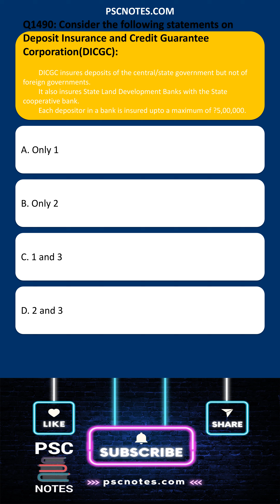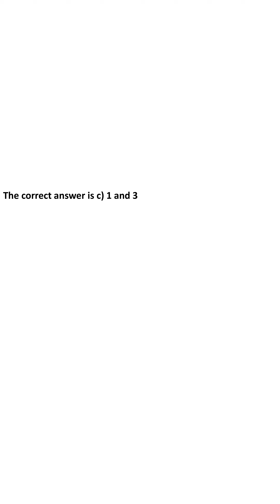GK MCQ Quiz Consider the following statements on Deposit Insur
MCQ Shorts: Deposit Insurance and Credit Guarantee Corporation (DICGC)
This video breaks down a common MCQ question about the Deposit Insurance and Credit Guarantee Corporation (DICGC). We analyze three statements regarding DICGC's coverage, including:

Does DICGC insure deposits of central/state governments and foreign governments?
Does DICGC insure State Land Development Banks along with State Cooperative Banks?
What is the maximum deposit insurance coverage per depositor?

We explain each statement in detail, providing clear and concise explanations to help you understand the key aspects of DICGC and its role in protecting depositors.
This video is perfect for anyone preparing for competitive exams or simply wanting to learn more about the Indian financial system.